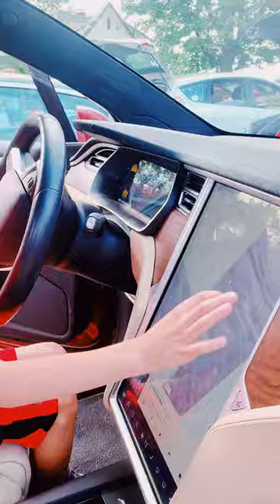Fairfield's Green Wheels Expo 2019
Tesla ModelX